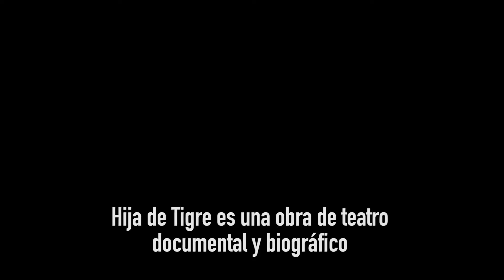"Hija de tigre". Red Interregional Santiago Off 2018, La Ligua.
ACTIVIDAD GRATUITA
Viernes 27 de julio, 20:00 H.
Centro Cultural Leopoldo Silva Reynoard. Av. 21 de Mayo 200.
Compañía: La Laura Palmer | Categoría: Teatro | Duración: 80 min.

Frase: Tres mujeres reconstruyen la historia y figura de sus padres para comprender las concepciones asociadas a este rol social.

Reseña: Obra documental y biográfica donde tres mujeres reconstruyen la figura de sus padres para comprender las concepciones asociadas a este rol. A través de documentos, fotografías, cartas, ropa y otras huellas, indagarán en los recuerdos para mirar con distancia esa figura difusa. ¿Puede sentirse orgulloso un padre que no ha compartido nada más que cromosomas y algunos almuerzos? ¿Es posible continuar una relación después de la muerte? ¿Hasta qué punto es válido el sacrificio por la felicidad de los hijos?

Dirección y dramaturgia: Pilar Ronderos.
Asistente de dirección y dramaturgia: Ítalo Gallardo.
Producción: Mónica Drouilly.
Elenco: Ébana Garín, Carolina Díaz, Daniela Jofré.
Diseño integral y fotografía: Rodrigo Ruiz.
Diseño gráfico: Carola Sánchez.
Audiovisual: Ítalo Gallardo.